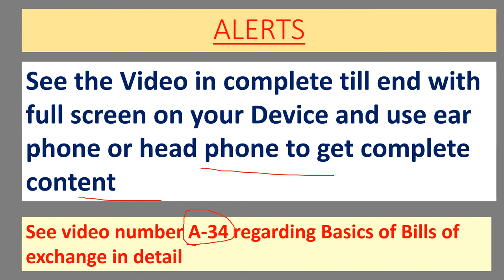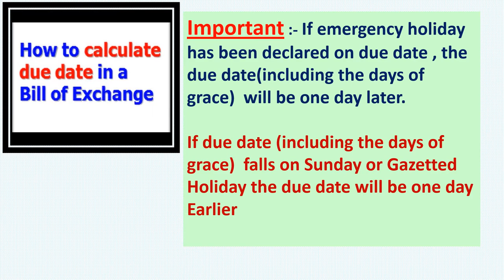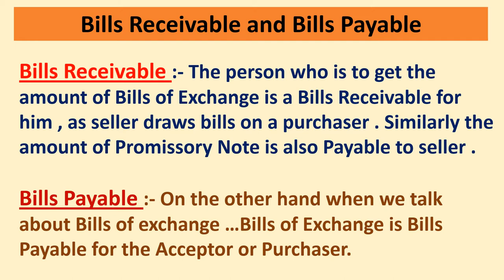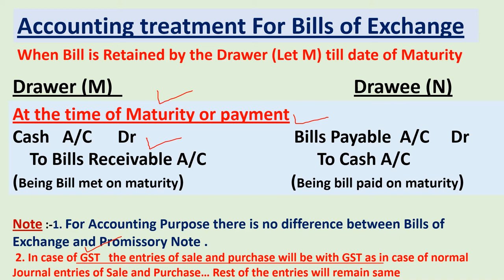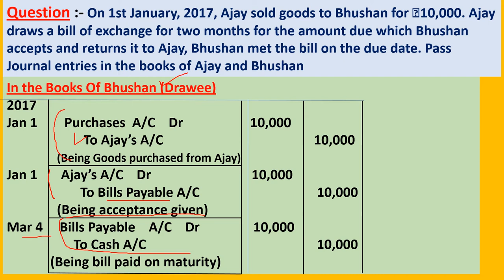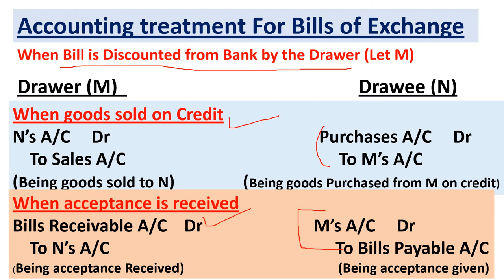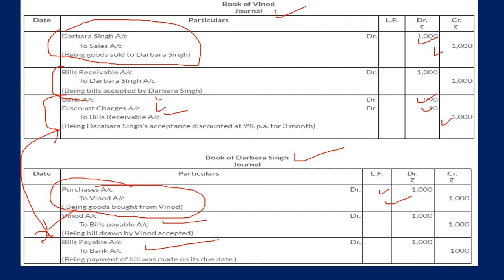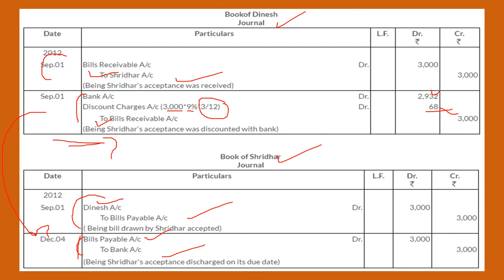Practical Problems of Bills of exchange,Accounting treatment of BOE ,Discounting of Bills A-35EH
Hello
Dear students and very respectable teachers and Lecturers this video is all about Basic concepts of Bills of exchange, mainly about accounting treatment and numerical problems, Bills receivable and bills Payable , Discounting of Bills from Bank .. also having about Introduction of bills of exchange, Promissory note,Parties of bills of exchange , Features of Bills of exchange, Format of Bills of exchange, how to calculate due date and many more .all such issues are going to be resolved with the help of this video specially of 11th commerce students There are more videos on my channel JANKARI HITT about accountancy economics and business as well of FEBthese are links of Accountancy related videos
1.. (link for A-1 BASIC TERMS OF ACCOUNTANCY (Series -A 11th)
2. (A-2 Basic terms / concepts of Accountancy (Series A 11th)
3. (A-3 ASSETS :TYPES OF ASSETS ( BASIC CONCEPTS OF ACCOUNTANCY) Series -A 11th
27 A-27 EP Trial balance ,Format & Methods of Trial Balance , Errors revealed & not revealed by TB,Need
28 A-28 EP Practical / Numerical Problems of Trial Balance with Journal , Ledger & all types Problems
29 A-29 EP Numerical/Practical problems Of Purchase and Sales Book Complete in one Video in Simple Way
30 A-30EP Debit Note and Credit Note,Source Document of Purchase&Sales Return Bookਡੈਬਿਟ ਨੋਟ/ਕ੍ਰੈਡਿਟ
31 Depreciation-Meaning,Cause,Need& methods as Straight Line & Diminishing Balance(Num.Problems)A-31 EP
32 Depreciation(Practical Problems)Straight Line/Fixed Installment Method (More than One assets)A-33EP
-34 Bills Of Exchange :-Basic , Features , Format,Promissory Note, Due Date(A-34EH)11thClass Accounts